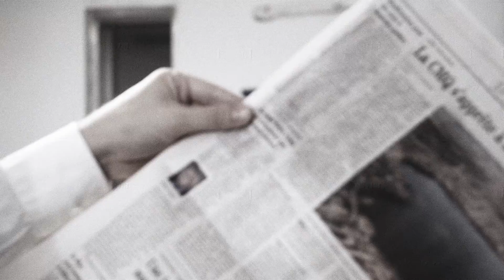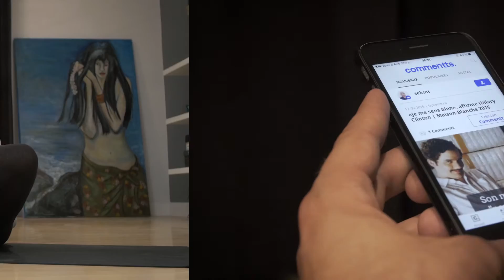Commentts: l'infopub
Une info pub signé commentts avec en vedette, les justiciers masqués